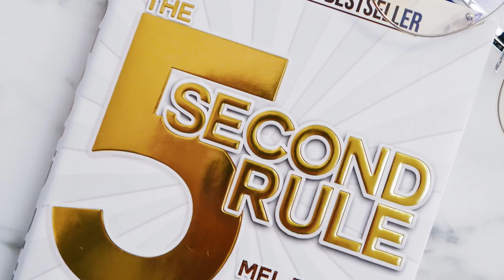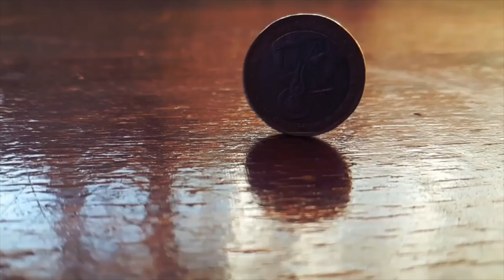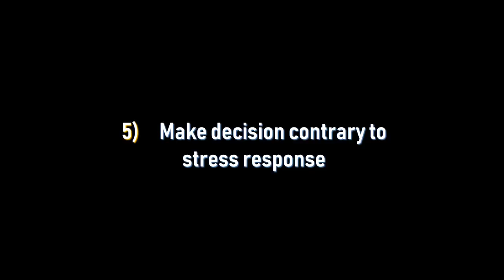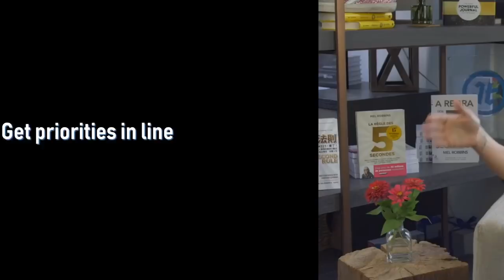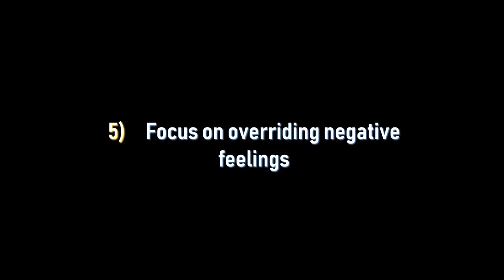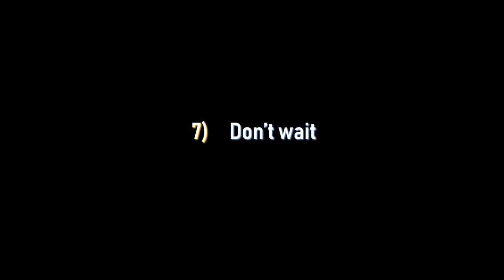How to use Mel Robbins' 5 Second Rule | Take Action in 2019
In this video on Practical Inspiration we look at how to use Mel Robbins 5 Second Rule to beat procrastination and take massive action in life! Mel Robbins developed the 5 second rule after struggling in her on life financially and with depression after pregnancy.

So today, we look at how to use the 5 second rule and change your life from one you don't want it to be, to being a happy life and one you enjoy everyday!

Learn more about the 5 second rule by Mel Robbins by reading her book or listening to her audiobook, which is a fantastic insight into how the brain works and how the 5 second rule can be applied in our everyday lives.

In this video, I condense much of the information about The 5 second rule to help you use it immediately and understand the benefits of using Mel Robbins five second rule.

I also look at how the 5 second rule changed my life, understand what is the 5 second rule and use it to learn how to overcome fear and how to motivate yourself.

So I hope Mel Robbins and the 5 second rule help to get you out of bed and from this video you understand what is the 5 second rule.

Mel Robbins has delivered Ted Talks, is a personal development coach and speaker having achieved amazing success with the 5 second rule!